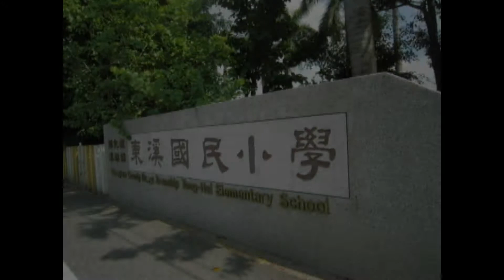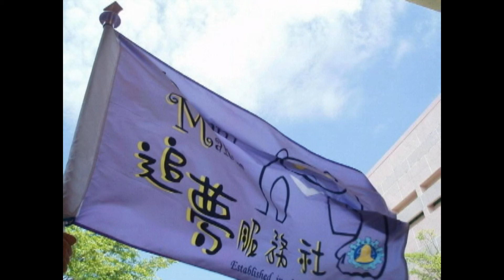彰師101暑追夢成發影片